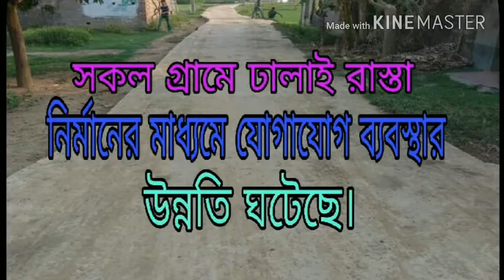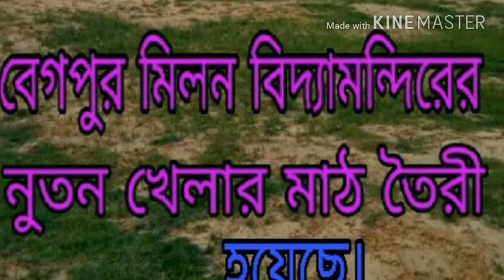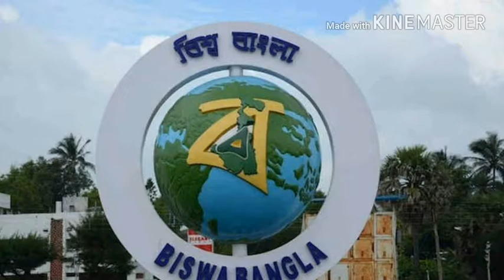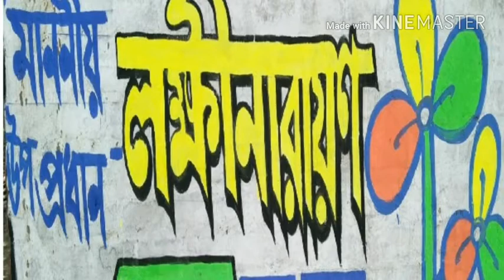২০১৮ ত্রিস্তর পঞ্চায়েত নির্বাচন।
বেগপুর গ্রাম পঞ্চায়েত। বেগপুর # কালনা # পূর্ব বর্ধমান